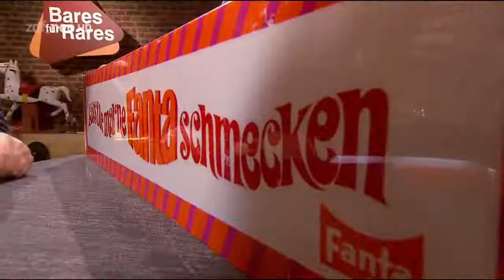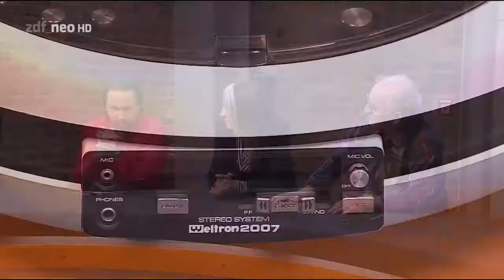➤Bares für Rares: AUßERIRDISCHER Plattenspieler!? Sven ist HIN UND WEG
Ein ungewöhnliches Stück kommt zum Vorschein. Es sieht aus wie ein außerirdischer Plattenspieler.